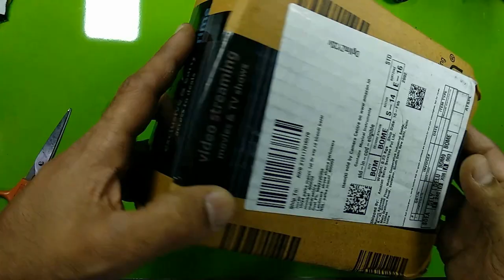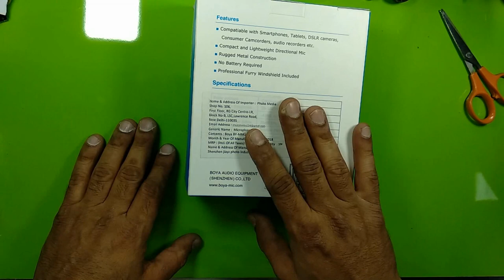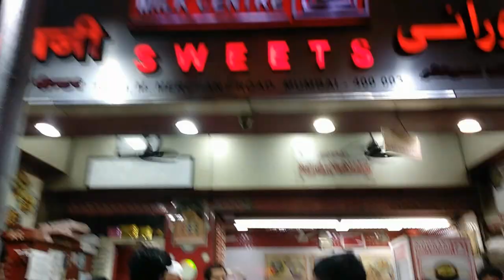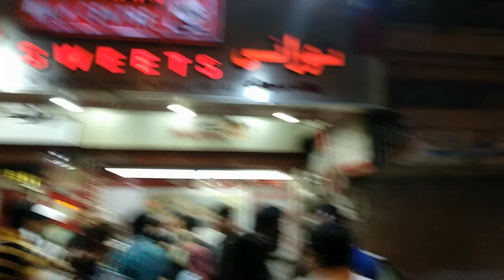BEST BUDGET VLOGGING SETUP|BOYA MM1|UNBOXING!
This video is about my new affordable vlogging setup and boya mm1 microphone unboxing.

Boya mm1

Gorilla tripod